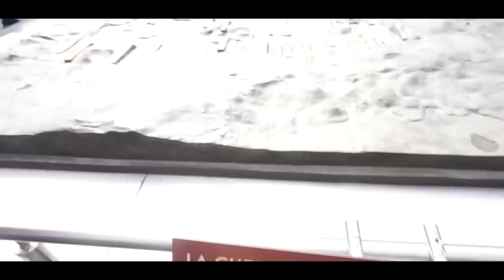Así es la comida en las trajineras de Xochimilco/ Bailando en los botes🕺- CKVlogs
🕺🏻🕺🏻 ABRE 🕺🕺
🕺🕺 ABRE 🕺🕺
🕺🕺 ABRE 🕺🕺

¡Hola amiguines!
Al inicio del día tuve una no muy linda experiencia, con personas que hablan cosas inapropiadas/vulgaridades en frente de uno, cosa que nunca se debe de hacer. Yo debo de trabajar en ignorar.
Por otra parte, me encantó la Ciudad de México como también ir a Xochimilco. Todo súper hermoso ❤️

Riding boats in Xochimilco/ Xochimilco boat rides.

Artist: Lyfo
Track: High
Release date: 04 March 2017